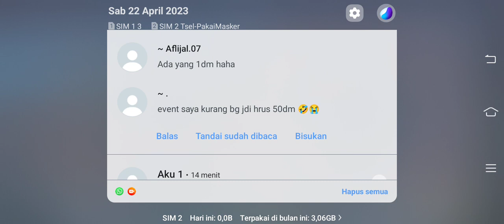gini amat dapet core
Games Mobilelegendsbangbang

Follow id Lita : 9611683
Follow id Cap Cut : 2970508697

Support me dengan cara dibawah ini 🙏
Link Saweria :

Terima kasih yang sudah follow serta support channel ini.